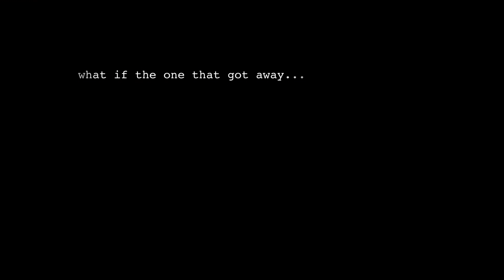Mandala Road official teaser trailer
Official teaser trailer for MANDALA ROAD

A short film by Tim Zajac

Official Selection, 2012 Santa Barbara International Film Festival